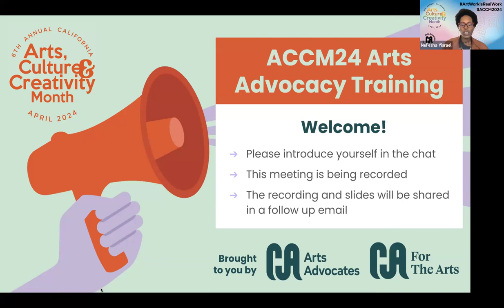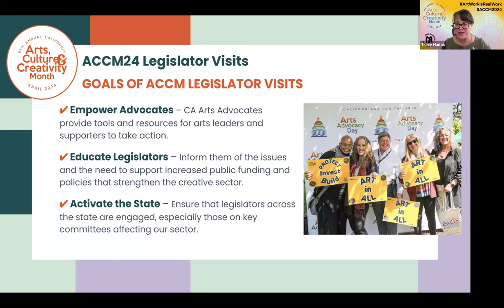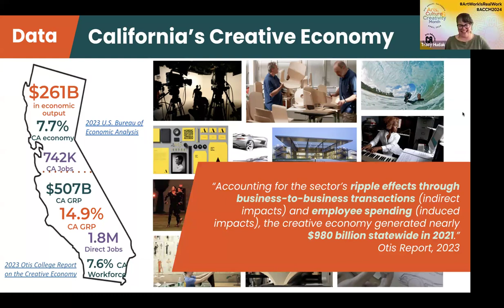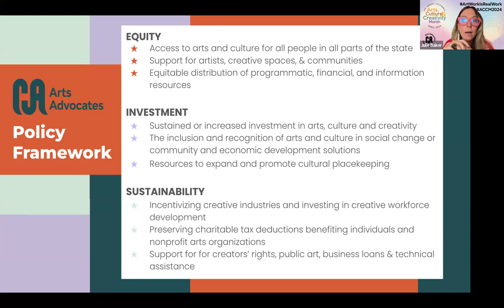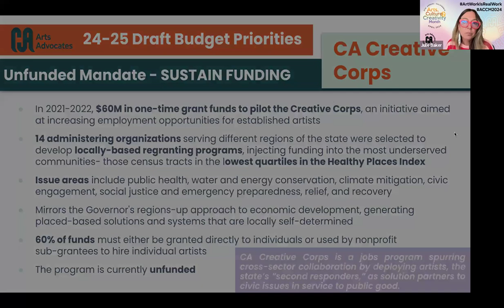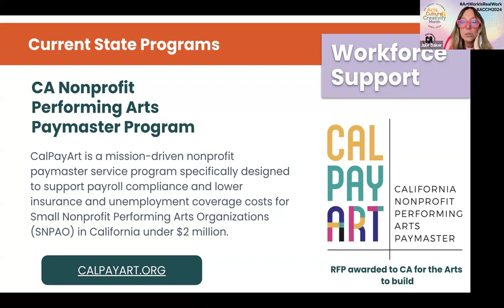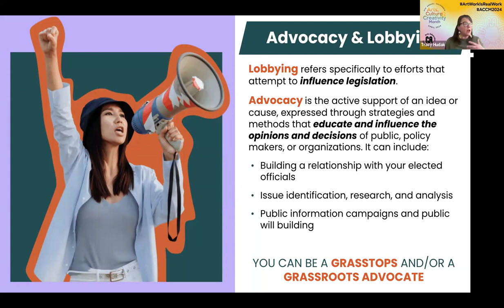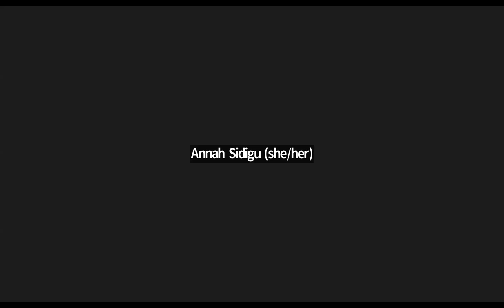ACCM 2024 Arts Advocacy Training Webinar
Actively connect with your state legislators for Arts, Culture & Creativity Month! In this webinar, we delve into relevant issues, cover budget requests and key talking points, and provide resources for effective advocacy. This webinar supports anyone organizing or participating in legislative visits, or who plans to make phone calls/write letters to legislators in support of state arts policies.